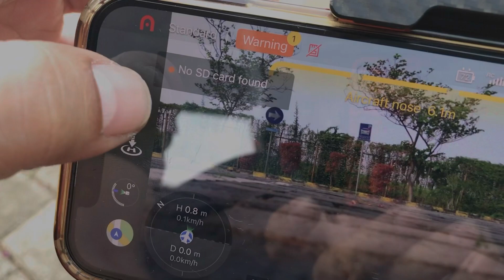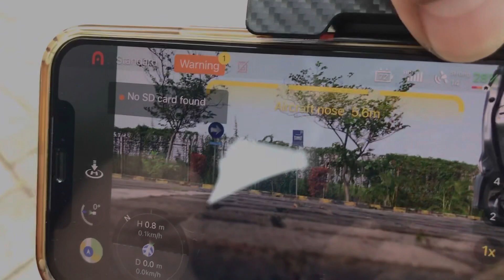Tes Drone Autel Di Wilayah No Drone Zone NDZ atau NFZ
Untuk informasi pembelian drone Autel, kalian bisa cari aja di Google atau Toko Online yang ada di Indonesia.